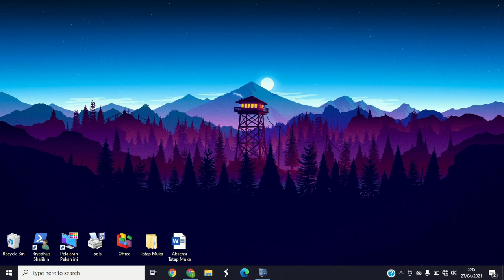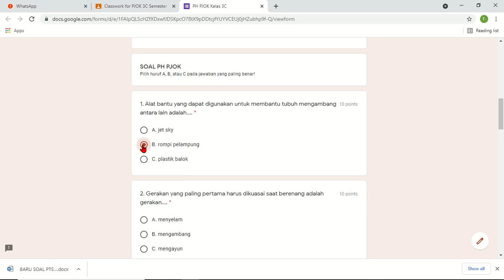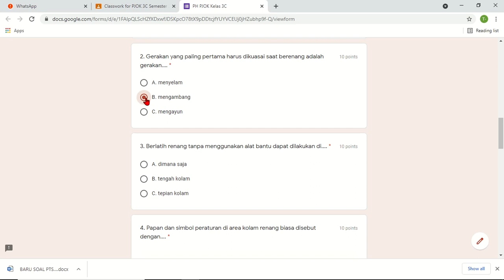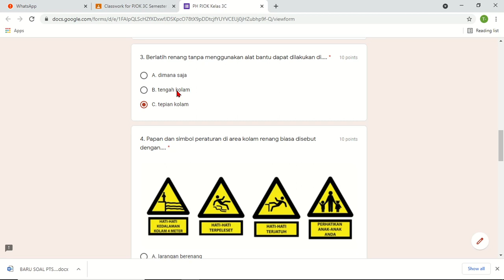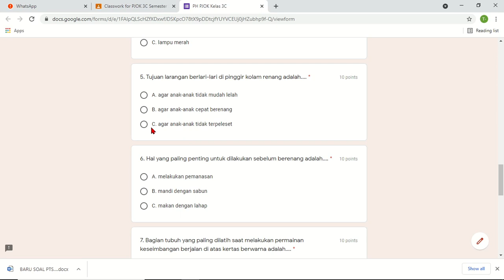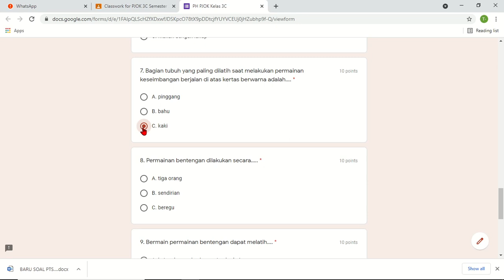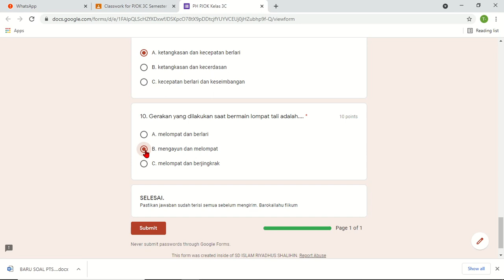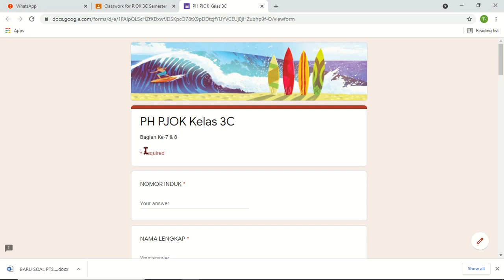(Kelas 3) PJOK - Pembahasan PH